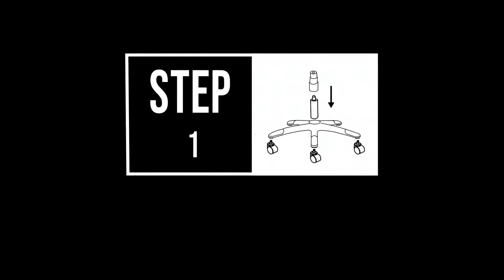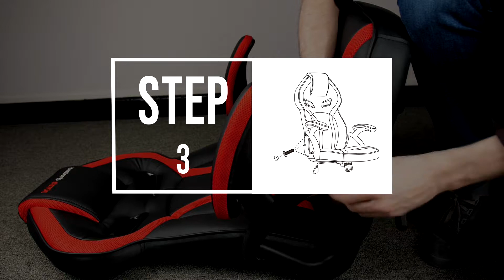MGC118 gaming chair Unboxing and Assemble | Mars Gaming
The MGC118 provides an incredible comfort thanks to its intelligent ergonomic design and premium materials. With an optimized backrest to protect your back and a cushioned headrest for long sessions, the MGC118 is a gaming chair with unique features, comfortable and manageable.

🔴 MGC118 gaming chair
● 99.90€

● 9 colors
● Padded headrest
● Comfortable and resistant design
● Class 4 piston